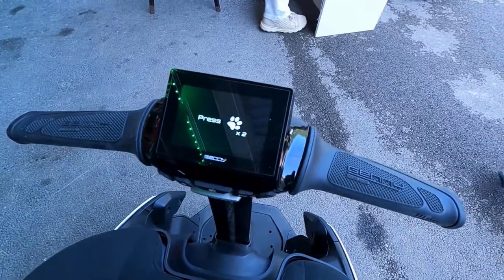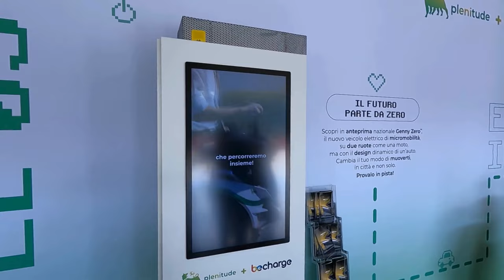Be Charge e Genny Mobility, insieme per il futuro elettrico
Una partnership strategica per accelerare la transizione verso una mobilità elettrica più sostenibile. Be Charge, leader nelle infrastrutture di ricarica, e Genny Mobility, creatori del rivoluzionario Genny Zero, uniscono le loro competenze per offrire soluzioni complete e innovative, rendendo la mobilità elettrica sempre più accessibile e attraente.
Grazie a @vaielettrico per l'intervista